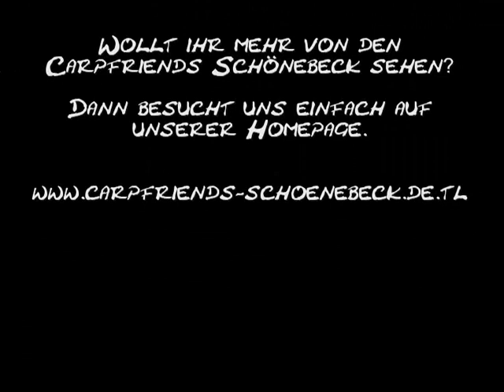Carpfriends Schönebeck - Trailer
Ein kleiner Trailer von den Carpfriends Schönebeck rund ums Karpfenangeln!